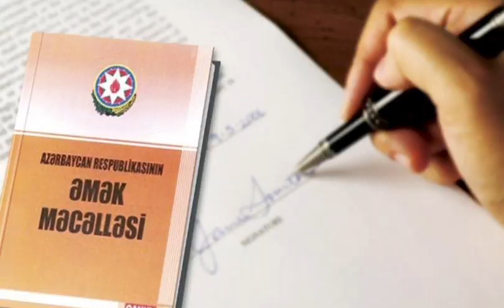Sertifikasiyadan kəsilən 700 müəllim alternativ işlə təmin edilib